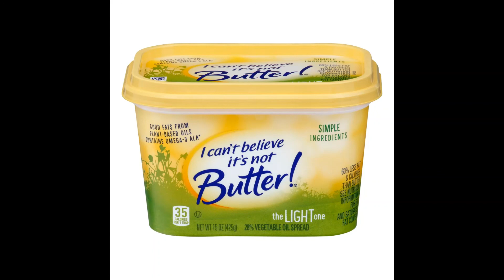Ch0 ZsYn - Butter